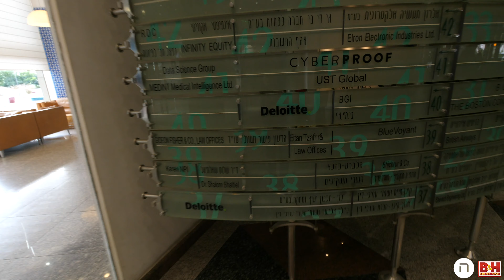This Startup Literally Has Tech for X-Ray Vision! #270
This was quite a day - full of meetings and interviews with astounding and impressive people. Or, just another day navigating through the StartUp Nation ecosystem.

I started off with a meeting at management consulting powerhouse Deloitte. I met with  David Feldman and you can look at some of the meeting but I didn't share any of the audio or content. Because Deloitte keeps it close!

Later, I met journalist Braha Bender who was sitting in on my meeting with Ovi Jacob of Vayyar.com for Mishpacha Magazine. Vayyar is an amazing imaging company that I know you are going to be hearing about some more, real soon!

That evening I attended a lovely AIPAC dinner with my Mom. At the dinner I addressed a group of Christians and spoke to them about my ideas regarding a unified theory of Quantum Physics. I mean, I spoke to them about Israel's tech and innovation scene. I had a great time, and a great meal thanks to Kinor ba Kikar!